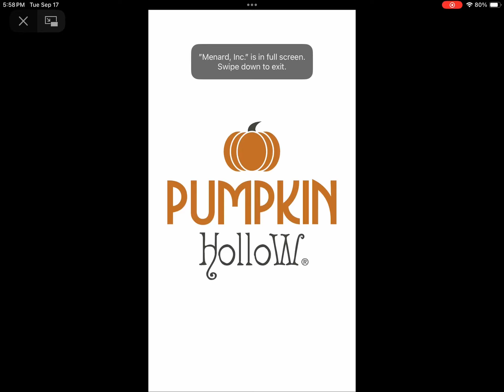8FT Alien - Menards Halloween 2024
Made by Seasons USA